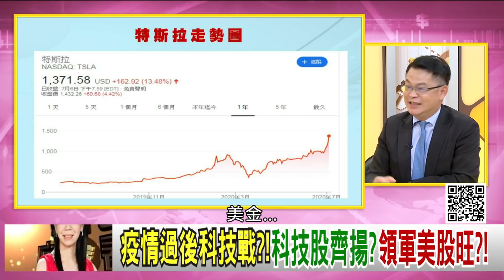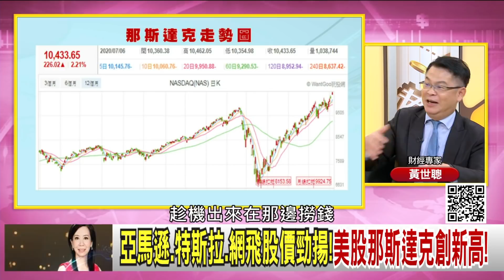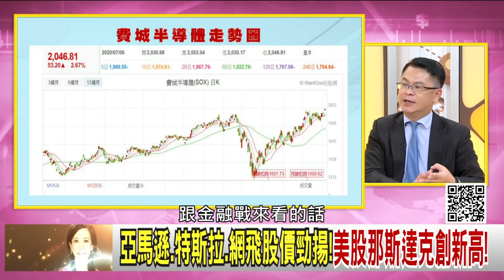精彩片段》黃世聰：美國科技強大...【年代向錢看】20200707